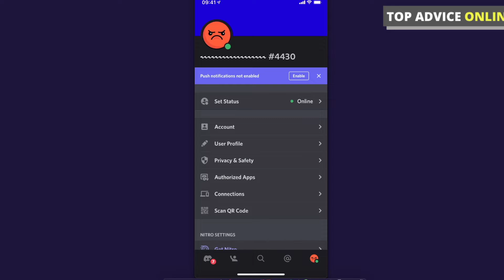How To See Blocked Users List On Discord Mobile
In this video I will show you how to see blocked users list on Discord mobile! It's really easy and it will take you less than a minute to do so!